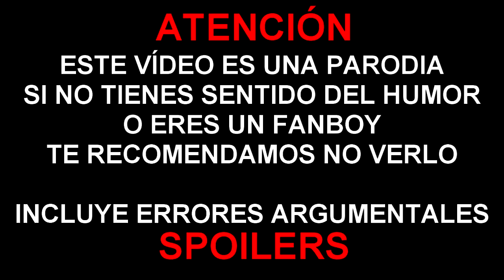ERRORES de películas WOLVERINE INMORTAL Crítica y Resumen LOBEZNO Inmortal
Errores de películas Wolverine Inmortal Review Crítica y Resumen WTF PQC
Errores de Lobezno Inmortal

Thrawn y Pimpinelo nos hablan de Wolverine Inmortal (Lobezno inmortal), sus errores, curiosidades, review y crítica, todo en uno.